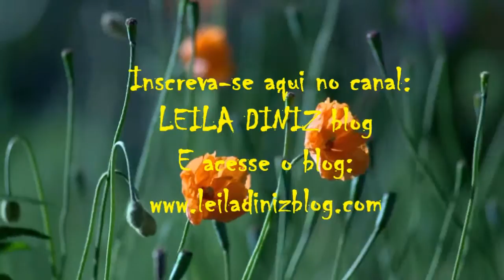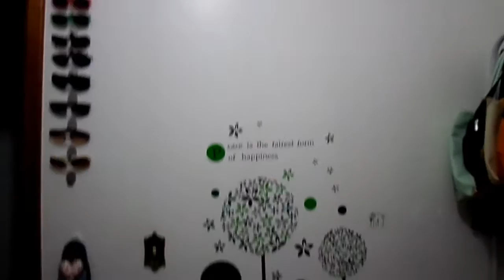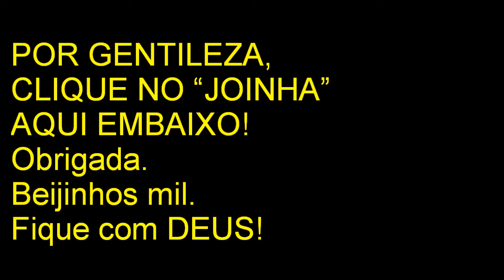Arrumação no meu mini closet | por LEILA DINIZ blog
→ Tirei coisas do meu mini closet porque estou montando um cantinho de gravação em casa, com isso fiz uma danada bagunça e dei uma organizada de leve nas roupas, assim que estiver tudo redondinho gravarei um tuor no closet e cantinho. Da próxima vez a luza ficará melhor. (Decoração, organização, diy).
→ Meu nome é Leila Diniz, advogada por profissão desde 1999. Blogueira por paixão desde 2008. Assisense de coração desde 1980 (Assis - SP) e agora Youtuber em busca de novos desafios, gravando vídeos todas as semanas. Neste canal publico assuntos do universo feminino de uma mulher possível, da vida real, com bolso real e que dá valor a cada centavo conquistado com fruto de seu suor. Que trabalha fora e dentro de casa, faz supermercado, tem tpm, looks com marcas acessíveis como Hering, Moleca, Pernambucanas, Torra Torra, C&A, além de outras dicas como culinária, vida saudável, mensagens de fé, emagrecimento, vlogs e mais!

→ SE QUISER me enviar algo:
Leila Diniz
Caixa Postal 65
Assis – SP
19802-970